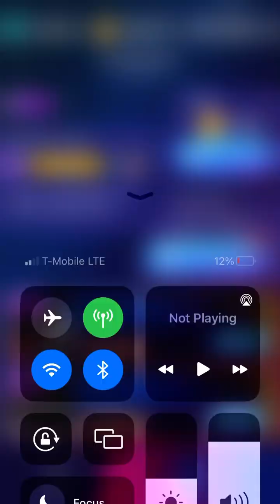Beating Endgame in Beat Blade! (HARD)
In this video I full combo the song Endgame in Beat Blade!

(Endgame is an INSANE level song)